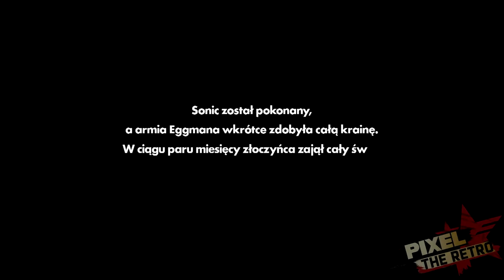Zagrajmy w Sonic Forces Odc.1 - ZADOWOLENI?!